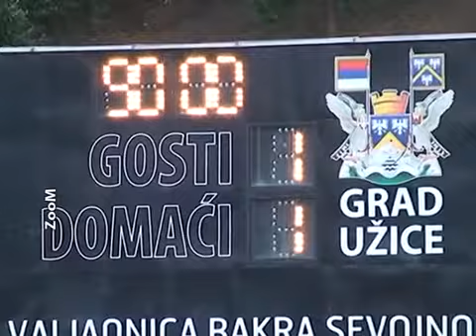2012. 09. 22. - Uzice - Jedinstvo Putevi - Napredak (KŠ) 1-1 - I telekom liga (II liga) - 07. kolo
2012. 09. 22. - Uzice - Jedinstvo Putevi - Napredak (Krusevac) 1-1 - I telekom liga (II liga) - 07. kolo - Izvestaj